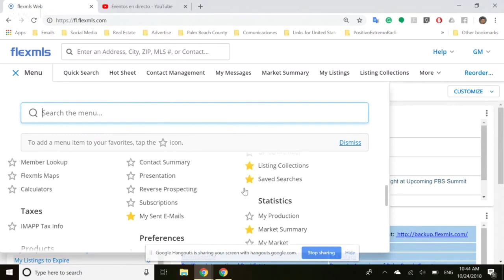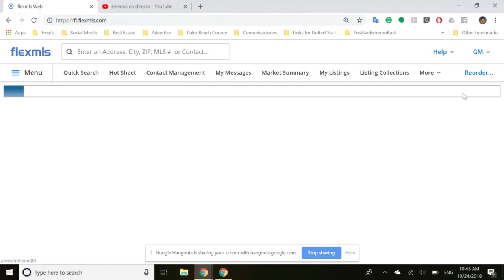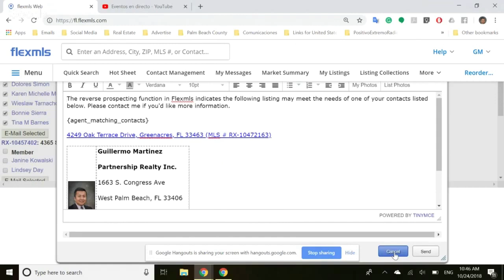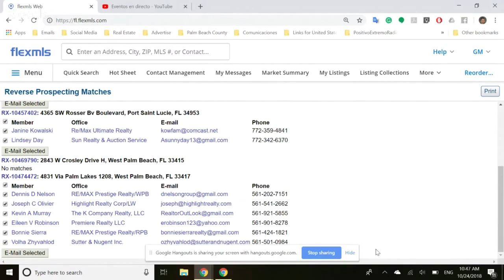Reverse Prospecting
Hoy les quiero compartir un truco
Alguien que es un agente de Real Estate y quisiera saber
que otro  Agente podria tener un cliente que  podria necesitar
el listing que vendes

Professional